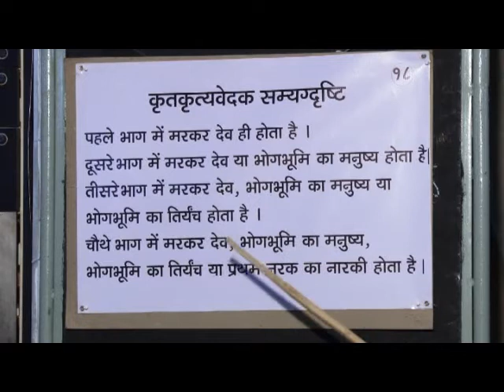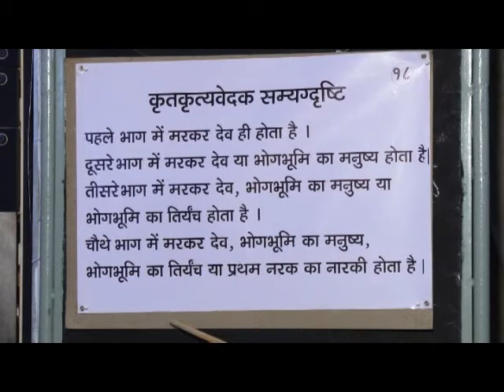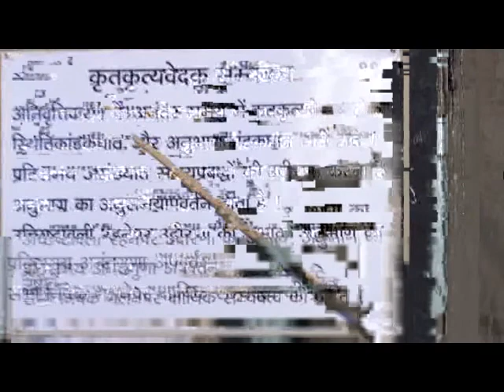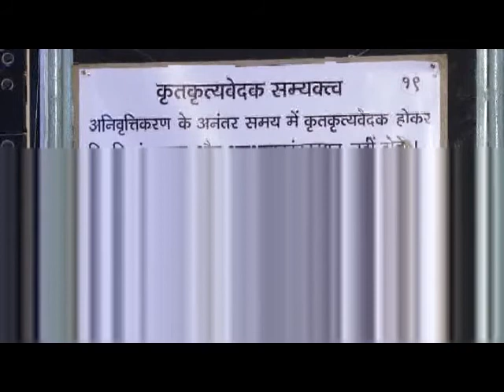30 SAMYAKDARSHAN By Dr Ujwala Shah